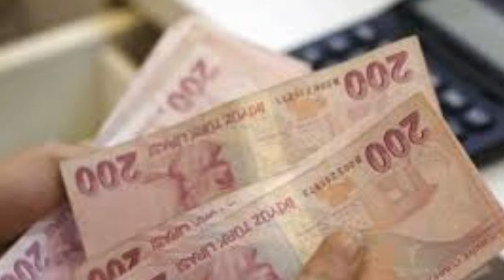Sondakika! Eyt ŞARTLI ÇIKTI !!! Şartları Açıklandı Bakandan Açıklama geldi!! ssk bağ-kur